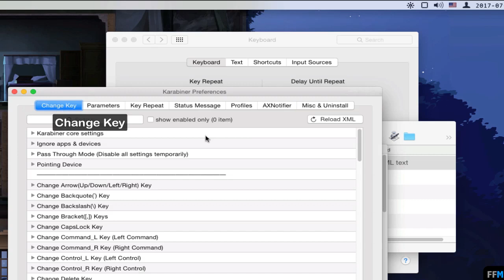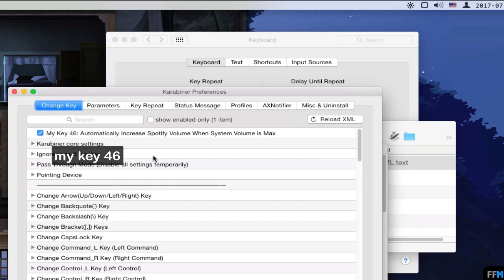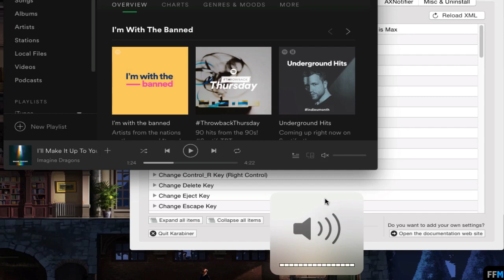Automatically Increase Spotify Volume When System Volume is Max Free on Mac